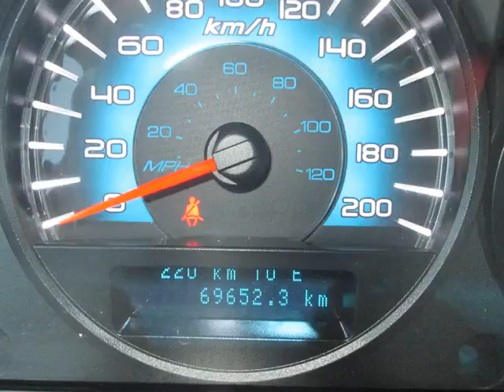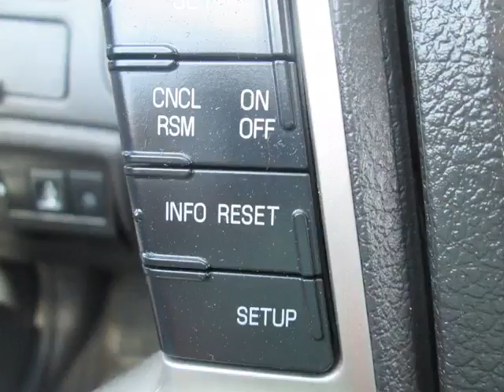Bargain Auto Centre - 2012 Ford Fusion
Bargain Auto Centre  - 2012 Ford Fusion  9447